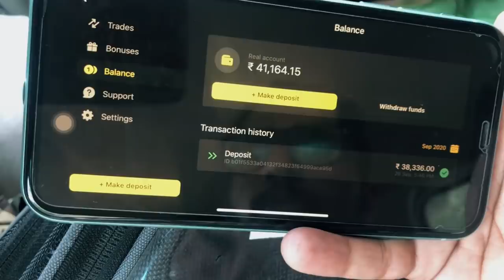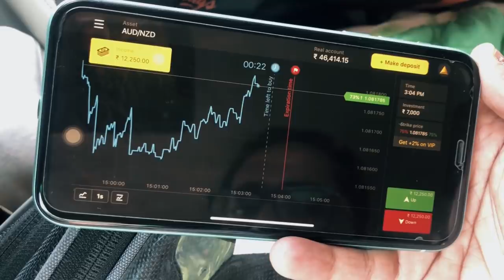LADAKH TO MUMBAI INDIA TOUR PART 9 LOCKDOWN TIME | DANISH ZEHEN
REGISTER ON BINOMO AND GET FREE 1000$ TO YOUR DEMO ACCOUNT

HEADPHONES RECOMMENDED 😉

STAY UPDATED!

                                        ❤️DANISH ZEHEN❤️

                                       ❤️FAMBRUHARMY❤️